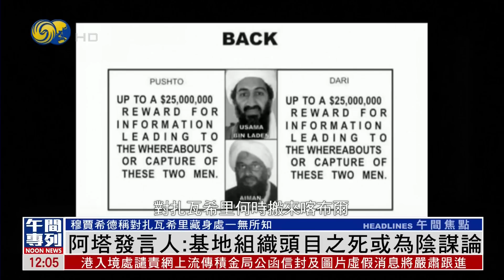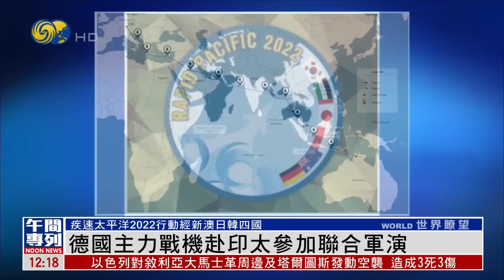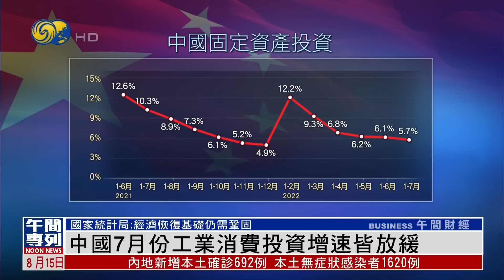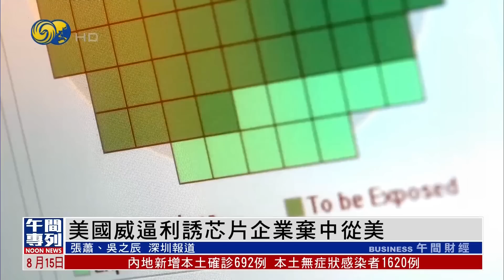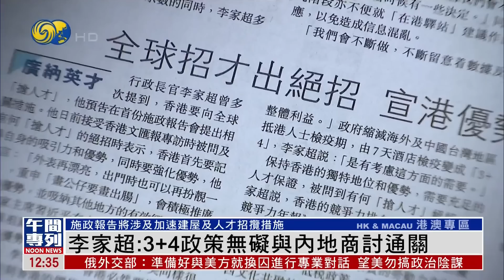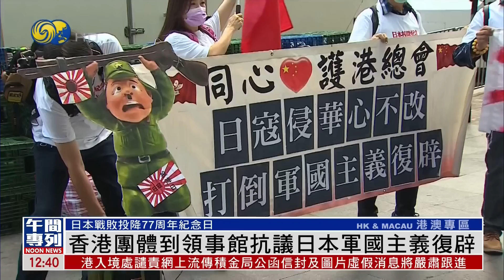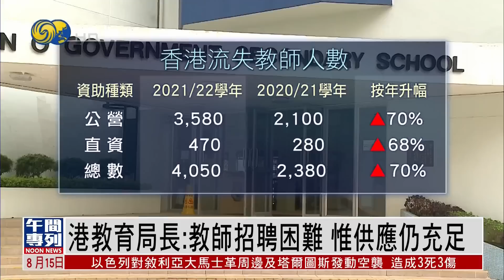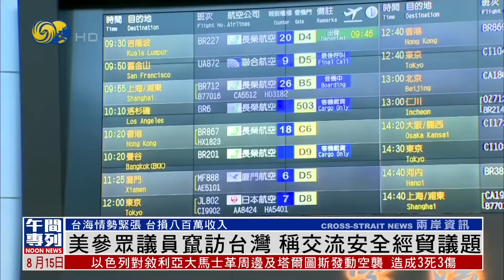《鳳凰午間專列》阿富汗 塔利班發言人：基地組織頭目之死或為陰謀論；日本 戰敗投降77周年 日本多名政客參拜靖國神社 20220815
8月15日，是阿富汗塔利班進入首都喀布爾重新執掌政權的一周年。近日，美國宣稱於喀布爾擊斃基地組織頭目扎瓦希里，引發外界對塔利班與極端組織藕斷絲連的種種猜測。阿富汗臨時政府發言人穆賈希德接受鳳凰衛視專訪時稱，塔利班對扎瓦希里藏身之處毫不知情，同時強烈譴責美國無人機越境空襲的行為。

8月15日是第二次世界大戰日本戰敗投降紀念日，日本多名政客相繼參拜靖國神社。中國外交部早前，就日本新任經濟產業大臣西村康稔參拜靖國神社，向日方提出嚴正交涉。